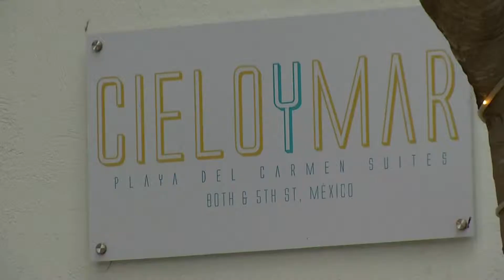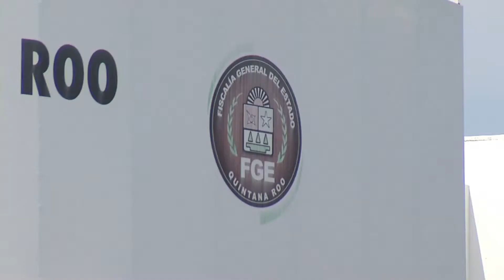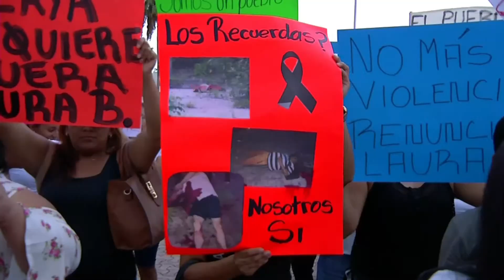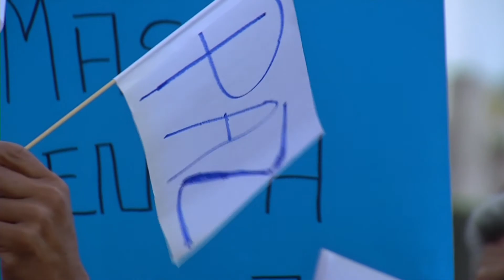Capturan a un sospecho en el asesinato del periodista Fernando Romero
Capturan a un sospecho en el asesinato del periodista Fernando Romero en Playa del Carmen.